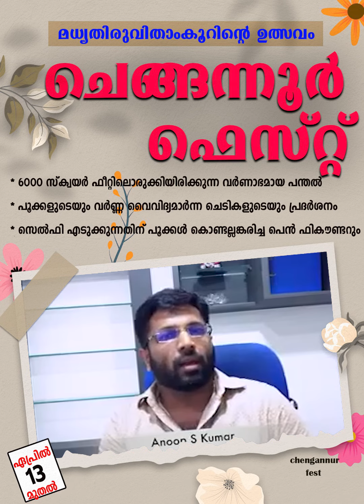മധ്യതിരുവിതാകൂറിന്റെ സാംസ്കാരിക തലസ്ഥാനമായ ചെങ്ങന്നൂരിൽ ചെങ്ങന്നൂർ ഫെസ്റ്റ് എത്തി. ഏപ്രി 13 മുതൽ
ചെങ്ങന്നൂർ കാരുടെ വാർത്തകൾ
വിശേഷങ്ങൾ , പരാതികൾ,
പരിഭവങ്ങൾ , സങ്കടങ്ങൾ , സന്തോഷങ്ങൾ
നമുക്കൊന്നിച്ചു പങ്കുവെയ്ക്കാനായി ഒരു വാർത്ത ചാനൽ

യൂട്യൂബ് ചാനൽ സബ്സ്ക്രൈബ് ചെയുക .
ഫേസ് ബുക്ക് പേജ് ലൈക് ചെയുക . ഷെയർ ചെയ്യുക

വാട്സ്ആപ് ഗ്രൂപ്പിൽ ജോയിൻ ചെയ്യാൻ .

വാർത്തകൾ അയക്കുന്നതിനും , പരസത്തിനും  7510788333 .